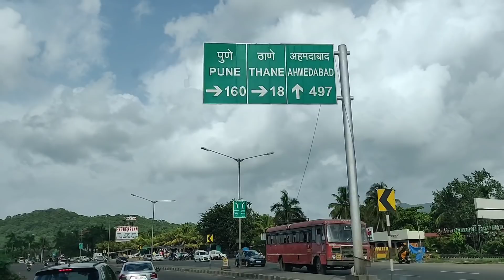TRAVELLING IS NOT THE SAME ANYMORE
Hey Guys,